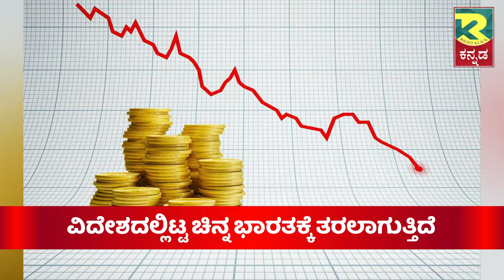UNITED KINGDOM | ಆರ್‌ಬಿಐ ಯುಕೆಯಿಂದ 1 ಲಕ್ಷ ಕೆಜಿ ಚಿನ್ನವನ್ನು ಭಾರತಕ್ಕೆ ಹಿಂದಿರುಗಿಸಿದೆ | INDIA